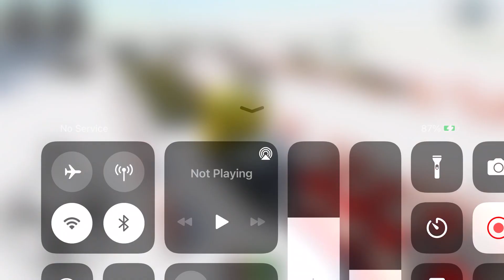Long Trailer Truck Transporter Excavator | Construction Vehicles Delivery | Android Gameplay